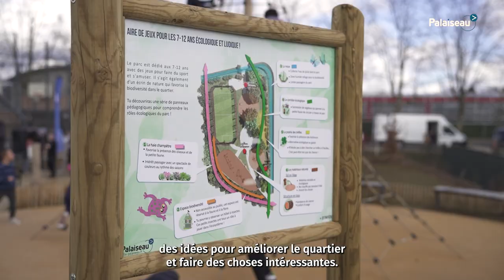La nouvelle aire de jeux Camille Claudel inaugurée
Elle était attendue avec impatience ! Samedi 18 mars, la nouvelle aire de jeux Camille Claudel a été inaugurée par le maire Grégoire de Lasteyrie, les élus et les habitants du quartier.

Fruit d'une concertation avec le conseil de quartier du Plateau l'an dernier, ce nouveau lieu d'activités et de détente a été conçu selon les besoins des habitants et des enfants du quartier.